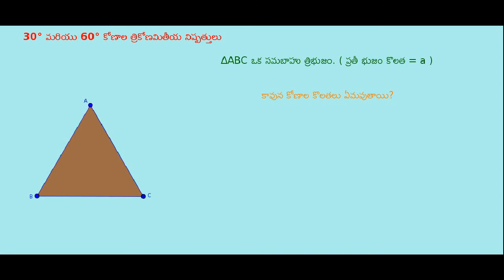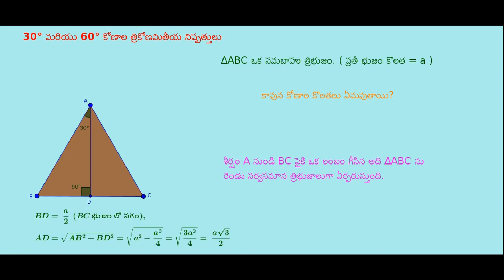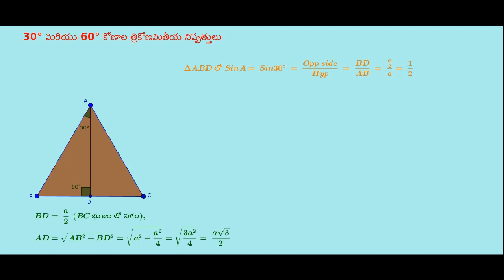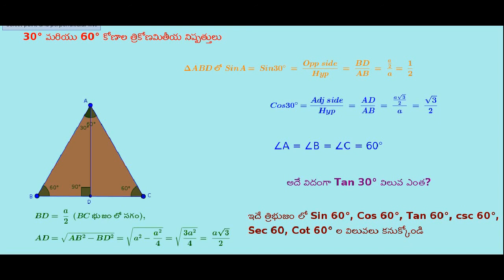10 Maths 30 మరియు 60 డిగ్రీ ల త్రికోణమితి నిష్పత్తులు